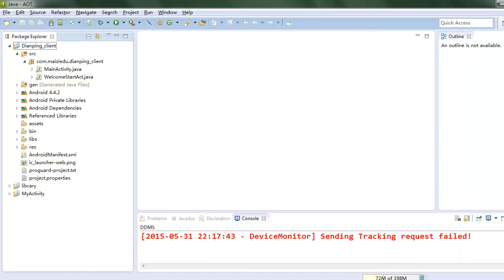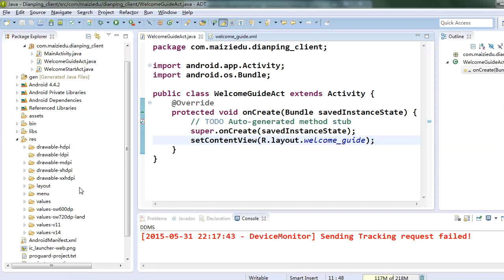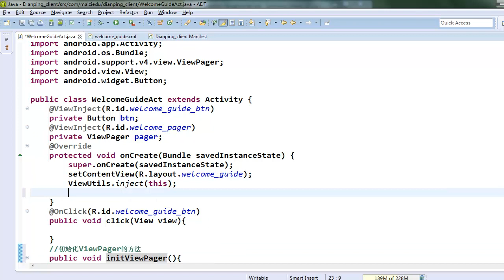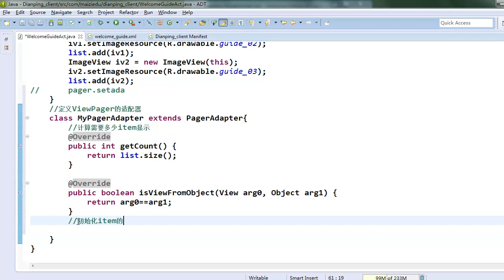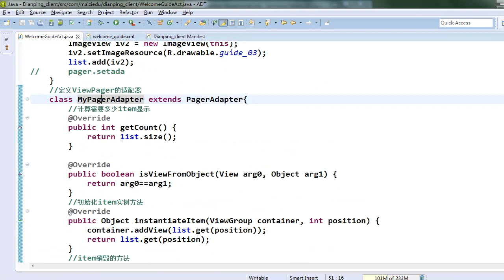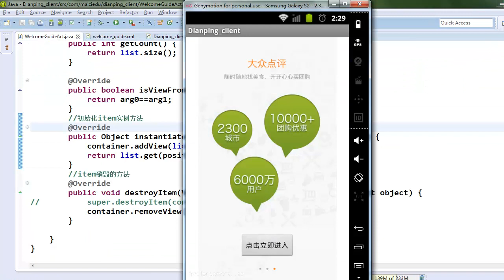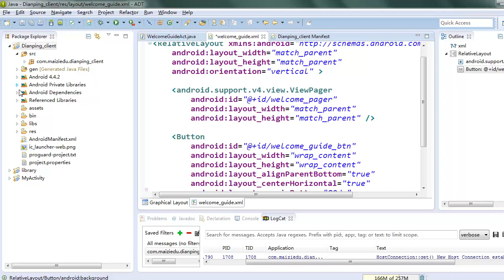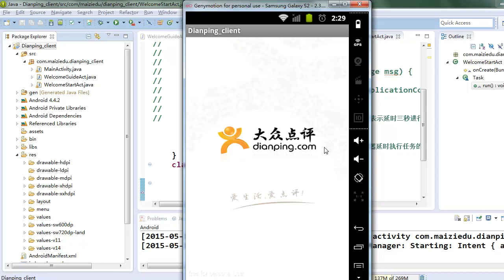项目实战二：android类似大众点评网项目 4 4 android项目实战之滑动效果